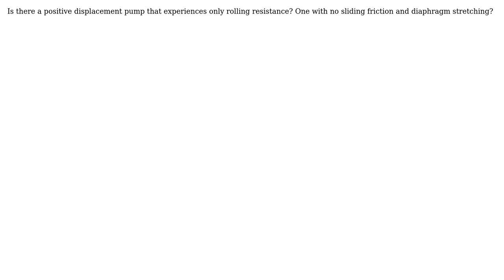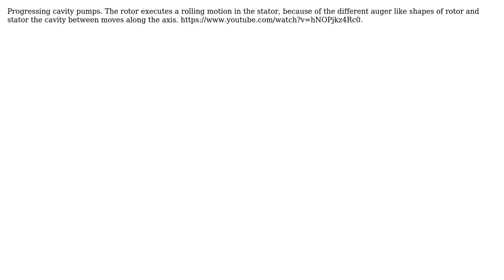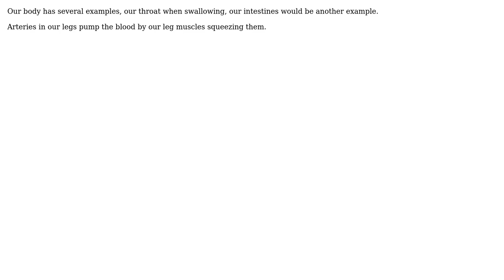Engineering: Is there a positive displacement pump that experiences only rolling resistance?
With thanks & praise to God, and with thanks to the many people who have made this project possible! | Content (except music & images) licensed under CC BY-SA | Music | Images & others | With thanks to user NMech user mart user kamran user Jim Clark user Fred user Francis L. and the Stack Exchange Network Trademarks are property of their respective owners. You are responsible for your own actions.